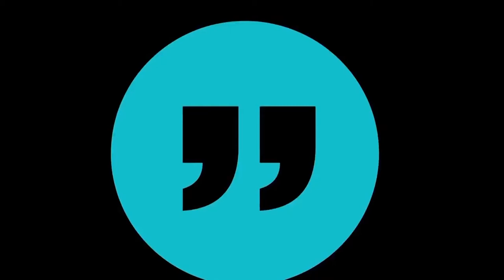TRT World Forum Highlights 2018 - Jerome Jarre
Its going to take all of us to start doing actions, small actions around where we are. Because these small actions, they can change the world. When you change the life of one person, you change the world.